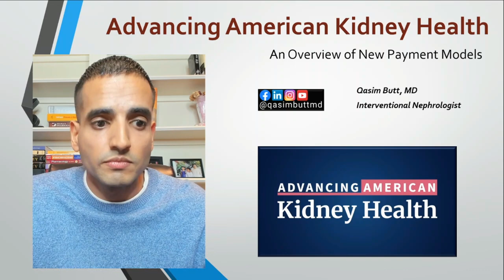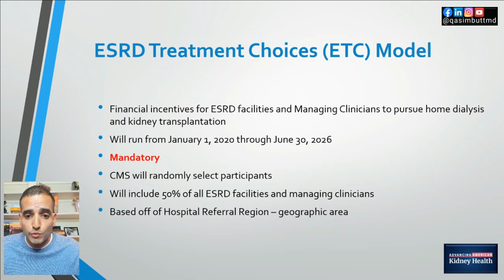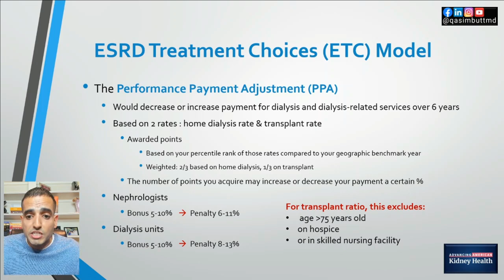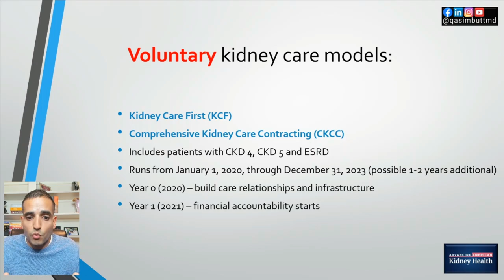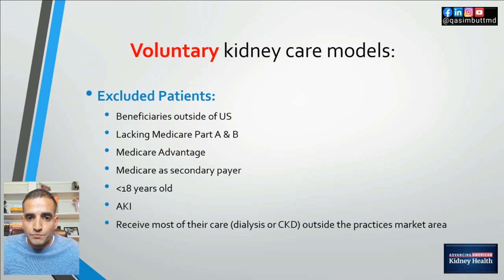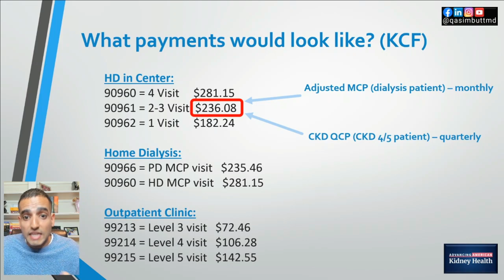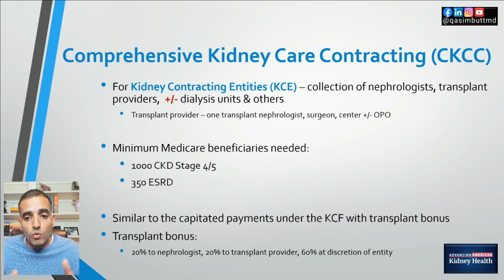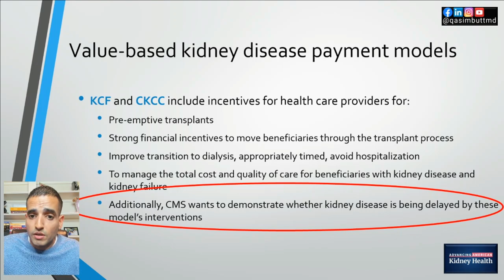Medicare Kidney Care Payment Models - Your Kidneys Your Health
Introducing Medicare's new Kidney Care Payment Models, which are derived from the Advancing American Kidney Health executive order:
ESRD Treatment Choices - ETC
Kidney Care First - KCF
Comprehensive Kidney Care Contracting - CKCC

I have created a video lecture that gives the best general overview of these models.